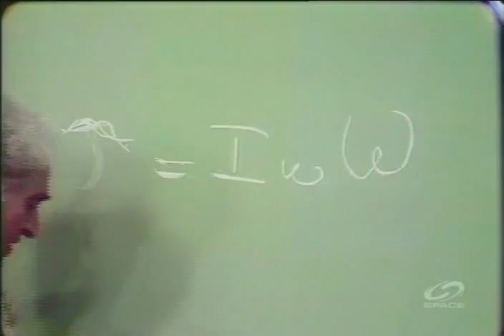The Professor - Rotational Inertia and Gyroscopic Bicycle Wheels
Professor Julius Sumner Miller demonstrates the gyroscopic properties of a bicycle wheel.